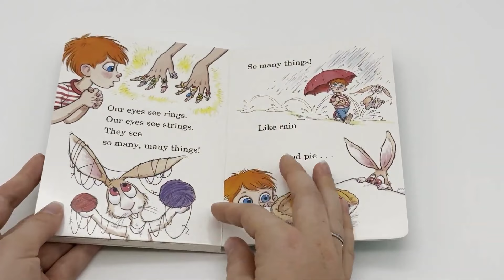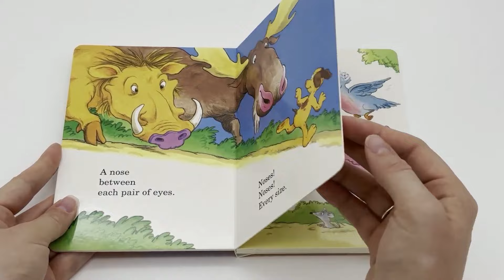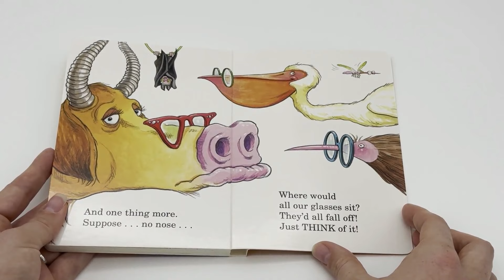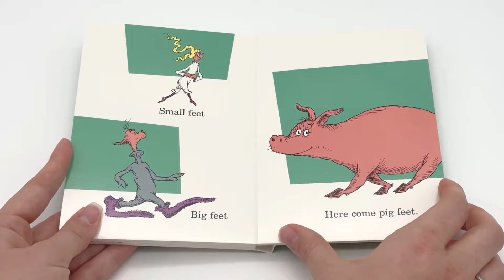Let's Read a Book Aloud! Dr. Seuss' Eye, Nose and Foot Books!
The Eye Book, The Nose Book, The Foot Book

A few favorite board books that focus on eyes, noses, and feet!

Have a favorite book you haven't seen us read yet? Let us know!